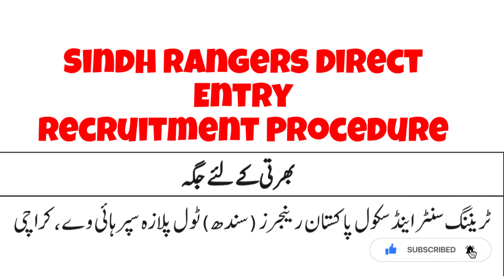Sindh Rangers Direct Entry Recruitment Procedure 2022 | Sind rangers Complete Test Guidelines.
Title of the video is Sindh Rangers Direct Entry Recruitment Procedure 2022 | Sind rangers Complete Test Guidelines.

1. sindh rangers syllabus
2. sindh rangers,
3. sindh rangers past papers
4. pakistan rangers sub inspector past papers
5. sub inspector rangers
6. sub inspector rangers paper
7. rangers sub inspector past papers
8. rangers sub inspector
9. sindh rangers sub inspector syllabus
10. sindh rangers test guidelines
11. rangers
12. sindh rangers test
14. sindh rangers registration slip
15. rangers sub inspector past paper
16. sub inspector syllabus
17. rangers sub inspector past papers pdf

👉 This video alao cover the following topics :-

sindh rangers syllabus
sindh rangers
rangers si syllabus
sind rangers test syllabus
sind rangers syllabus
rangers syllabus
sindh rangers test
sindh rangers test guidelines
sindh rangers registration slip
rangers,sind rangers si syllabus
sindh rangers past papers
direct entry syllabus
sindh rangers sub inspector syllabus
sind rangers
sindh rangers jobs
si rangers syllabus
rangers syllabus 2022
rangers new syllabus
sind rangers jobs

In this video mentor inspector imad give complete information about rangers test / Recuritment and guidelines of Rangers test
1- Rangers test
2-physical test
3-Test center information
4-Test Date
5-syllables
6-past papers

Useful links are:-